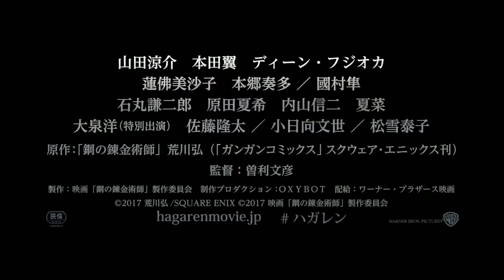【每日宅新聞】 EP65 : 鋼之鍊金術士新trailer 硬係樣樣都爭少少？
遊戲實況主場第85集 ：櫻姑教你打孖車 / 被仇恨蒙蔽了眼睛的車友 見羅生個名追住打

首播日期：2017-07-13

主持：小菜、肥C、小魔女雪程、八笑

熱血主持育成計劃課金連結︰